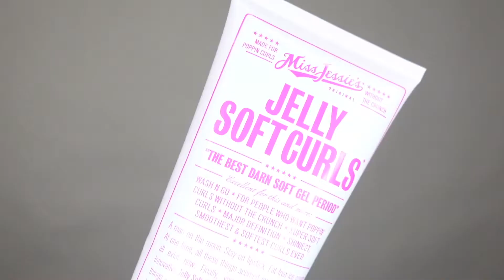Twash & Go (Twist Out + Wash & Go) Featuring Texture ID & Miss Jessie's -SUPER EASY STYLE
I watched one of Alan Simone's "Twash" hairstyles and I figured let me try this to see what it's about. Y'all, it was so easy and turned out to be a cute protective style also. It's a twist out with wash and go ends. Check out her channel, such a positive spirit.

0:00 Intro
0:46 Demo & Product Info
09:11 Twist Takedown
14:31 Separate & Fluff
14:44 The Final Results & Thoughts

Hair Info
Density : Fine
Curl Type: 4a/4b
High Porosity